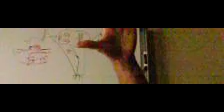Hand Fireball 1000 FPS (Casio Exilim EX-FC100)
Fireball from hand caught in slow motion (1000 FPS)